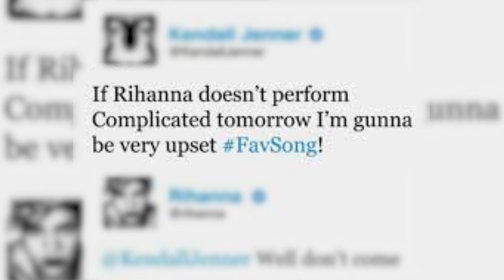Kim K FURIOUS After Rihanna ALLEGES That Kim Wants to Hook Up With A$AP Rocky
Rihanna Issues Warning to Kim Kardashian Over Alleged Advances Toward Asap Rocky
 Rihanna has reportedly issued a stern warning to Kim Kardashian amidst rumors of Kardashian's alleged attempts to pursue a romantic relationship with rapper Asap Rocky. Rihanna, who has been romantically linked to Asap Rocky in the past, is said to have expressed her disapproval of Kardashian's actions.  Kim K GONE MAD After Rihanna ALLEGES That Kim Wants to Hook Up With A$AP Rocky.